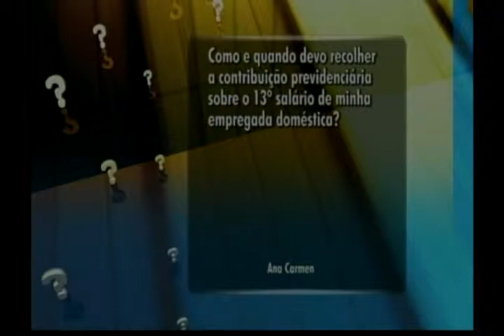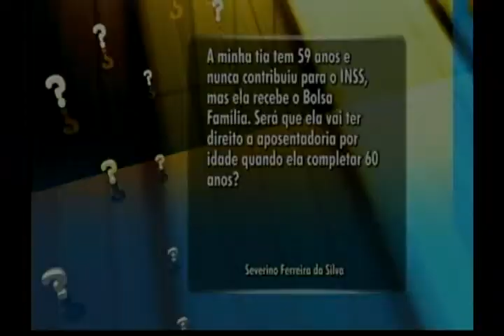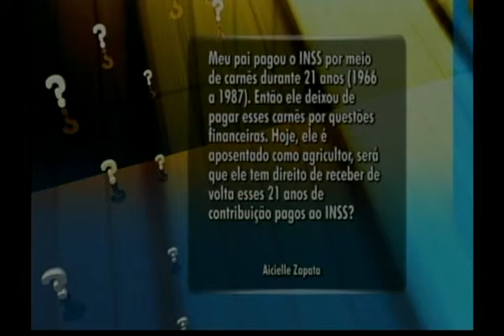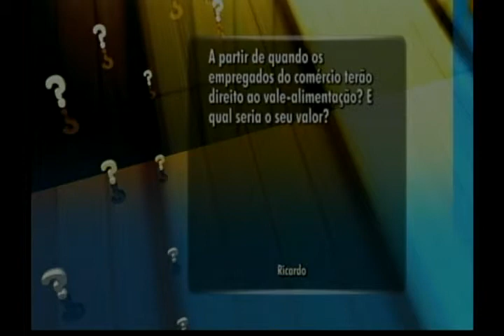Paulo Souto no Bom Dia Paraíba da TV Cabo Branco - Quadro "Eu Quero Saber" - 08.102013